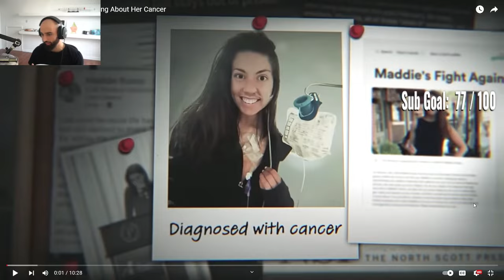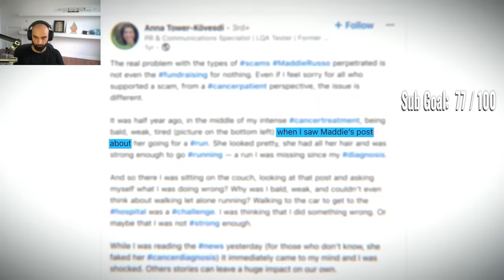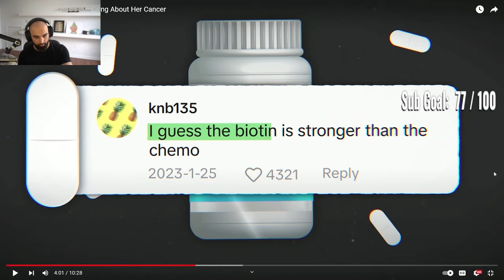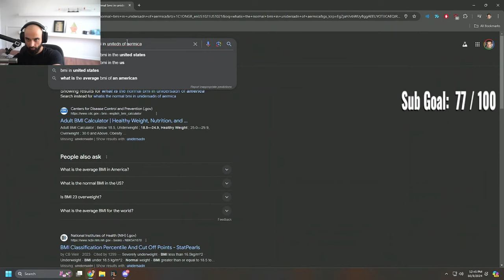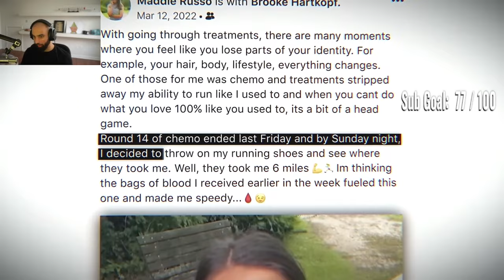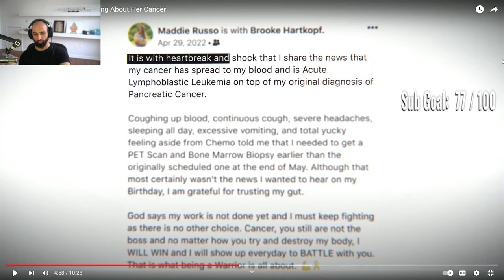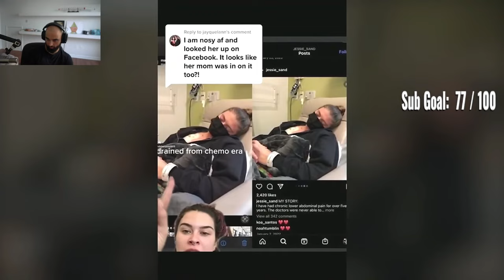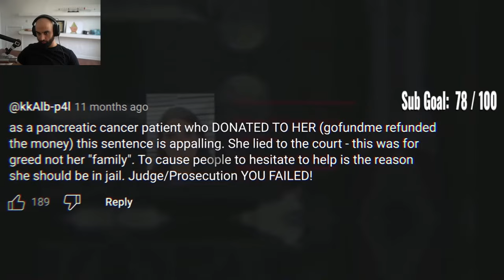FAKING CANCER for Attention?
In this video, I react to the shocking story of a girl who faked having cancer. It's unbelievable what some people will do for attention. Watch as I share my thoughts and dive into the truth behind this wild situation!!